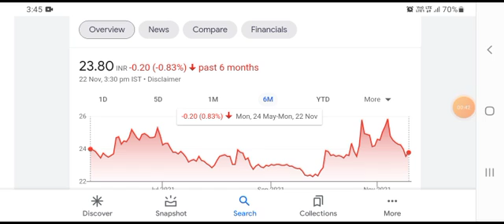IRFC LATEST NEWS • IRFC SHARE • IRFC SHARE NEWS TODAY • IRFC STOCK PRICE ANALYSIS•STOCK MARKET